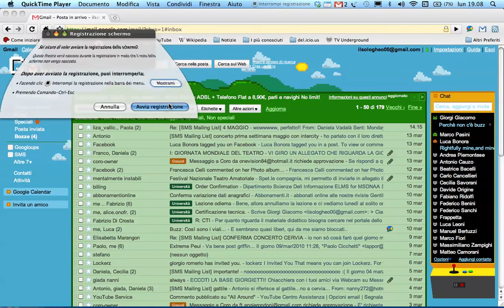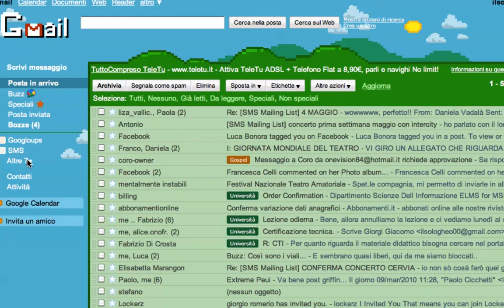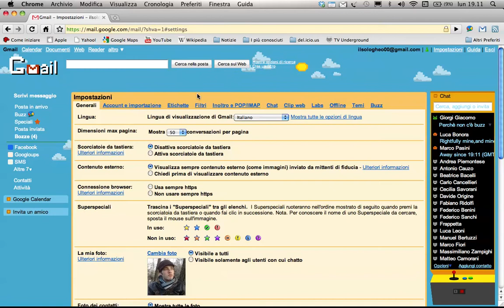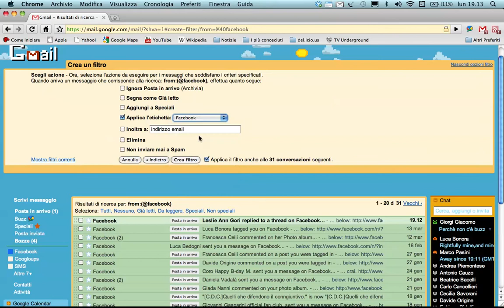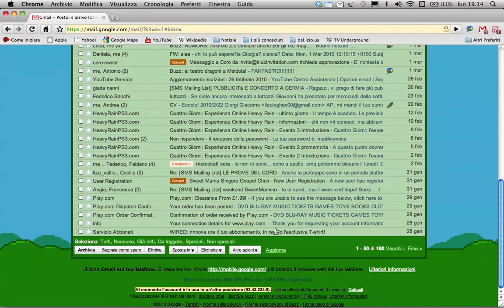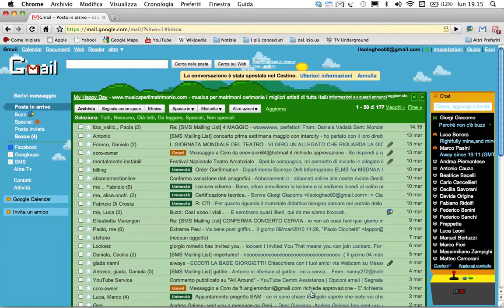Tutorial: Come creare etichette e filtri su Gmail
Un semplice tutorial su come mantenere ordinata ed organizzata la casella di posta di Gmail